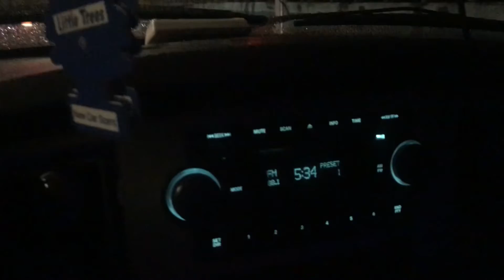En Camino a mi trabajo,Si pude manejar con una mano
Si se puede manejar solo con una mano 🖐 pero hay que tener precaución ⛔️ Bendiciones a Todos